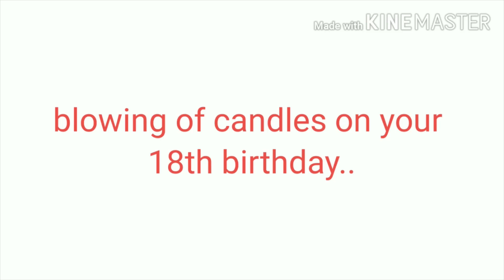Agaw moment (Nasapok ng celebrant)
Debut of my eldest daughter.. suddenly my youngest daughter try to take the very best moment..and the result...shocking